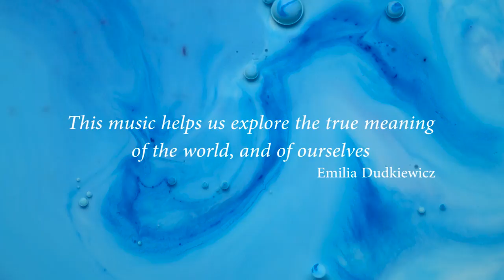Teaser - Paweł Łukaszewski|Motets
Teaser of "Paweł Łukaszewski|Motets" CD

Teaser's music - Paweł Łukaszewski "Beatus vir, Sanctus Adalbertus", performers: Polski Chór Kameralny conducted by Jan Łukaszewski
Video made by: Art Visuals Inga Julia Dembowska

International release: 30 June 2017

Partners:

Polski Chór Kameralny
PWM Edition
Musica Sacra
Ruch Muzyczny

Media patrons:

Program Drugi Polskiego Radia
Muzyka W Mieście
Presto. Muzyka Film Sztuka
Przegląd
ArtPost.pl
Maestro.net

Motets